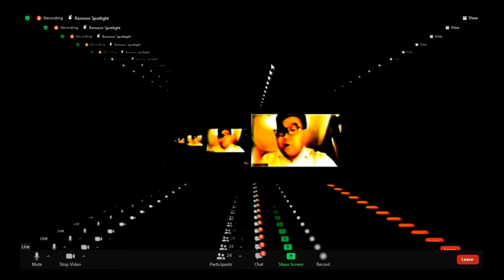Ц.Анандбазар: Малчдад төрөөс ямар хөнгөлөлт, урамшуулал үзүүлэх вэ?